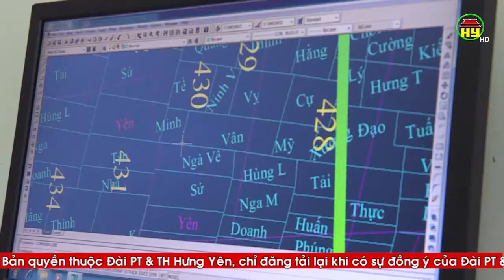Kinh nghiệm trong quản lý đất đai ở xã Phụng Công, Văn Giang